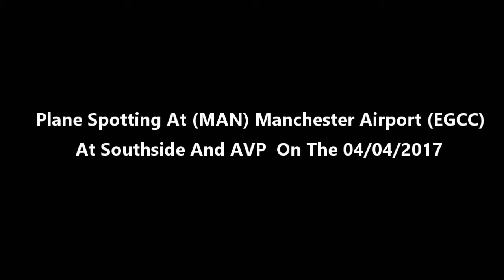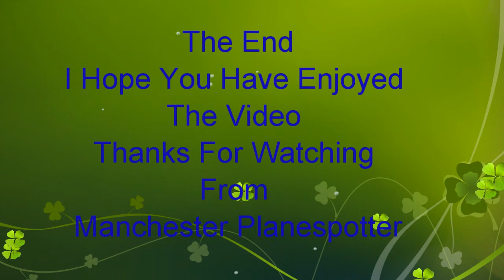Plane Spotting At (MAN) Manchester Airport (EGCC) At Southside and avp on the 04/04/2017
Plane Spotting At (MAN) Manchester Airport (EGCC) At Southside and avp On Runway 23R And 23L on the 04/04/2017